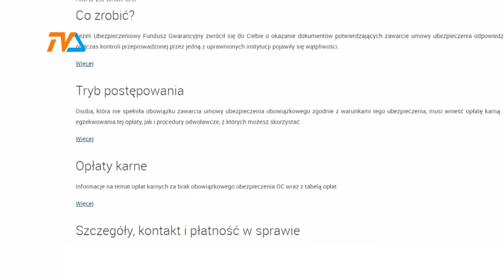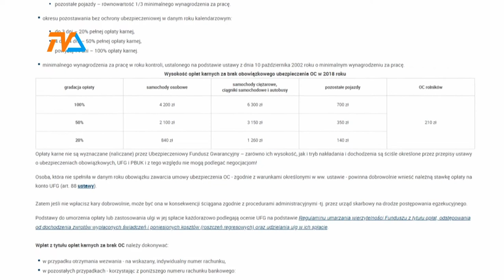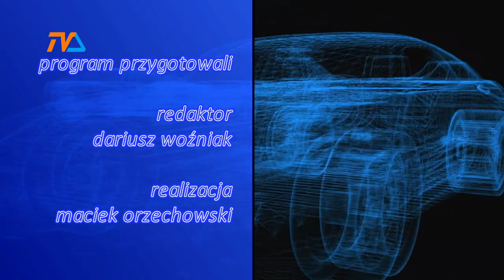Zza Kółka odc. 85 |TVSUWAŁKI